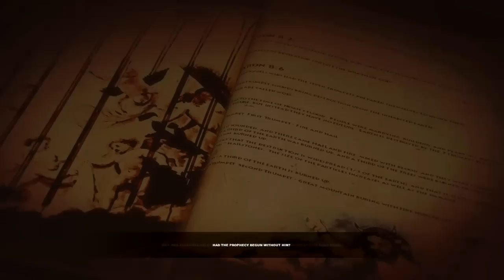Lucius 2 -#2- Khi đứa trẻ ngoan đi thăm bệnh !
►Rốt cuộc phải chơi game crack để mua game khác :3

►Đặt câu hỏi cho mình tại đây, hỏi gì cũng được, nhưng đừng quá đà

►Xin cám ơn :3